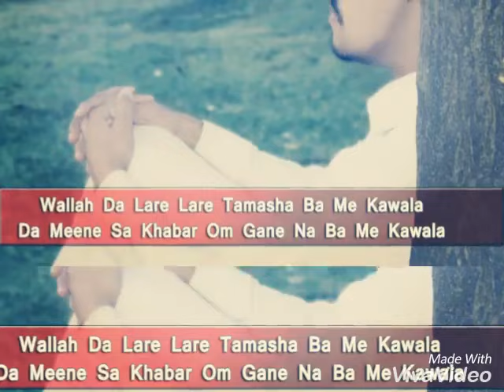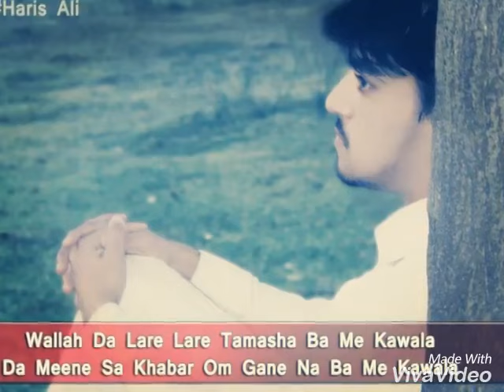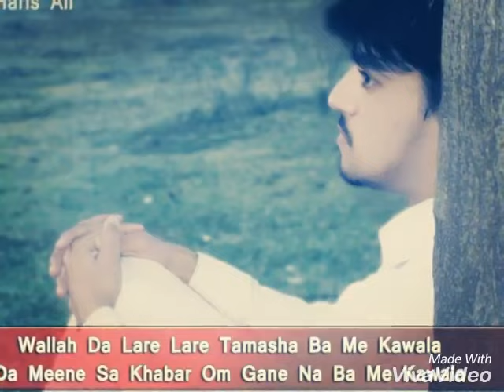Pashto Sad Poetry |Kho nan zama fikrono dase owail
Pashto Poetry

Voice & Edit By: Haris Ali Armani